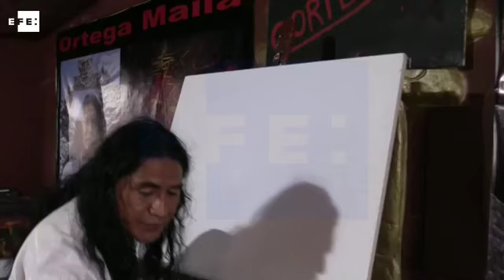Artista indígena purifica en ceremonia ancestral pinturas que hace en minutos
Pululahua (Ecuador).- 23 sep (EFE).- (Imagen: Juan Francisco Chávez).El pintor indígena ecuatoriano Cristóbal Ortega Maila purificó hoy en el Templo de Sol sus obras, que realiza en cuestión de minutos, antes de lanzar su próxima exhibición en la Casa de la Cultura de Quito.